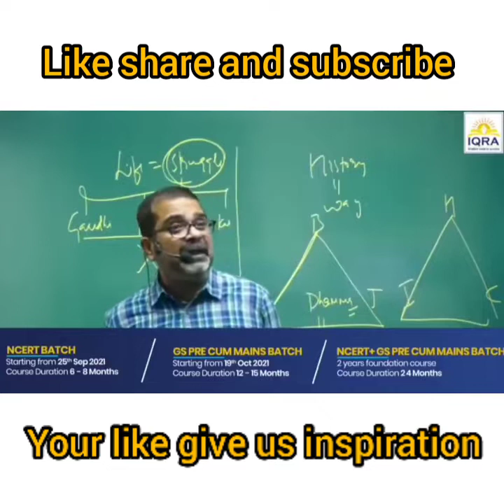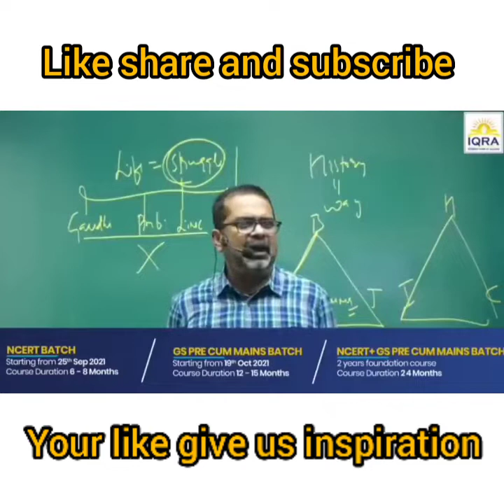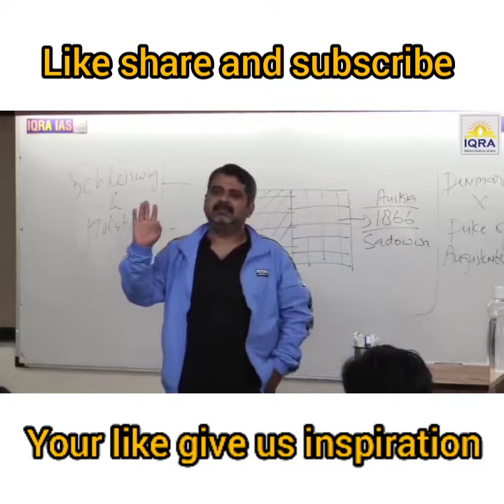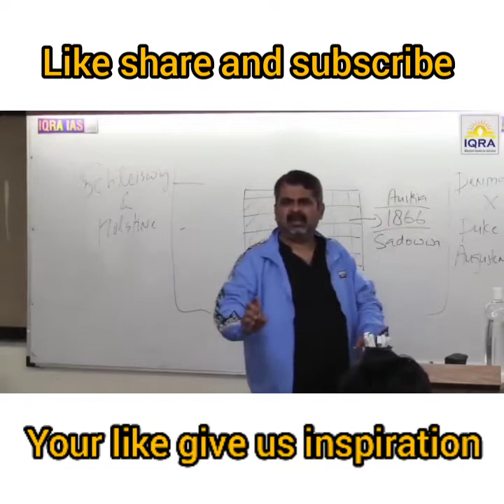Everyone wants distract youहार का डर त्याग दो motivational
motivational speech
motivational video
Motivational shorts
Inspiration video
Avadhojha shorts
sidimania upsc motivational video